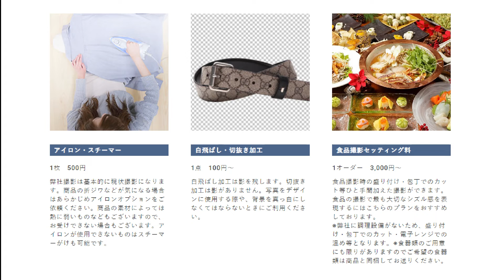バーチャルイン 商品撮影・撮影代行 物撮り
バーチャルインの商品撮影・撮影代行の紹介です。

さまざまなネットショップ様のご要望にお応えします。

弊社では撮影料金設定は1枚300円～で、ホームページのec商品写真はもちろん楽天市場、Yahoo!ショッピング、Amazonに対応した撮影代行です。 アパレルの撮影からジュエリー撮影、バッグ撮影、アクセサリー撮影やシチュエーション撮影。その他背景の変更、撮影方法や光のライティング、難しい色の写り、被写体の角度や高さ、 物撮りなどお気軽にご相談ください。
またさまざまなニーズに対応しながらも、弊社をはじめてご利用のお客様には品質を保証するために無料にてクオリティを確認いただける、「無料お試し撮影」サービスがございます。 まずは弊社の撮影代行を1度お気軽にお試しください!!

商品撮影 　1カット300円～
購入者が知りたい情報を伝える商品写真を撮影。5カットの1カット目はやはり正面から。高いクオリティーの画像でお客様のハートをキャッチ。残り4カットの物撮りは細かいディティールで購買意欲を促せます。

トルソー撮影 　1カット1000円　3カットセット　1900円
モデルのイメージに影響されず、商品の魅力のみをアピールできます。
商品画像をトルソーで統一することにより、ショップが整った印象になります。

イメージ撮影 　1カット2,000円～
背景演出小物を使用したクオリティーの高い撮影もバーチャルインなら1カット　2,000円～撮影出来ます。食品の盛り付けカット等もお任せください。※盛り付け手数料は別途必要です。